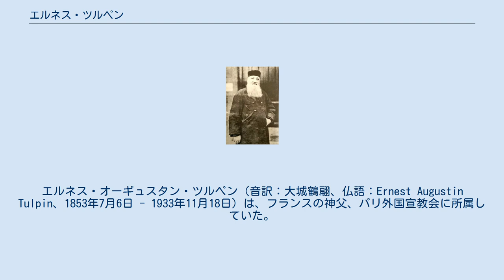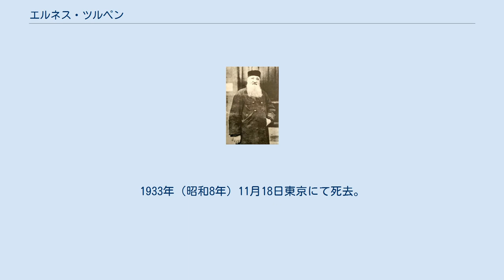エルネス・ツルペン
エルネス・オーギュスタン・ツルペン（音訳：大城鶴翩、仏語：Ernest Augustin Tulpin、1853年7月6日 - 1933年11月18日）は、フランスの神父、パリ外国宣教会に所属していた。
来日し、秋田、鶴岡、新潟、庄内鶴ケ丘、酒田、佐渡、東京浅草、岐阜、名古屋、加賀、金沢、美濃、高山、東京麻布で司祭を務めた。
ひげとパイプの宣教師として知られた。
 1853年7月6日フランス東部のオート＝マルヌ県ボアジー町の領主の家で誕生。
17歳のとき神学校入学。
1874年6月18日、21歳のときパリ外国宣教会の大神学校へ進学。
4年間の神学研究ののち、1877年（明治10年）2月24日宣教師資格を得る。
同年5月3日パリを出発。
同年東京の築地教会に到着。
日本語学習ののち、伝道士の先導で奥羽地方に布教開始。
秋田の家老屋敷を800円で買い取り、ここを拠点として、鶴岡、新潟、庄内鶴ケ丘、酒田、佐渡を回る。
1880年（明治13年）から3年間東京浅草教会の主任司祭。
孤児や信者の子どもの教育に当たる。
1884年（明治17年）1月から再び奥羽及び中部地区を巡回布教。
1886年（明治19年）岐阜に5箇所の説教所を設置。
1887年（明治20年）名古屋教会の主任となり、研屋町の仮聖堂を根拠として加賀、金沢、美濃に布教。
1889年（明治22年）名古屋主税町に土地千坪を購入し、聖堂と小学校とを建てる。
1890年（明治23年）養老院設置。
1905年（明治38年）名古屋離任までのあいだに『公教要旨』、『公教小略』などを出版。
また、岐阜、金沢などで講演を行う。
そののち、高山教会で1年ほど働き、1907年（明治40年）1月東京麻布教会の主任司祭に就任。
1927年（昭和2年）5月1日、司祭就任50年の金祝を迎え、さらに数年司牧に当たる。
1932年（昭和7年）主任隠退。
1933年（昭和8年）11月18日東京にて死去。
青山霊園外人墓地に埋葬。